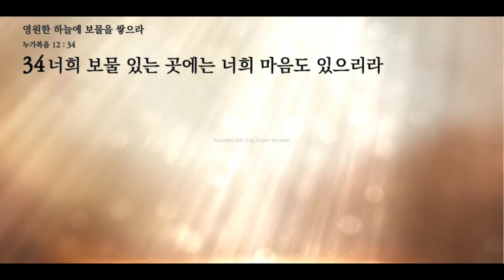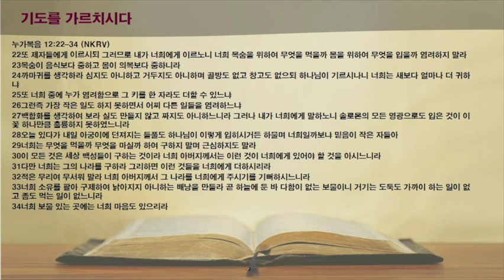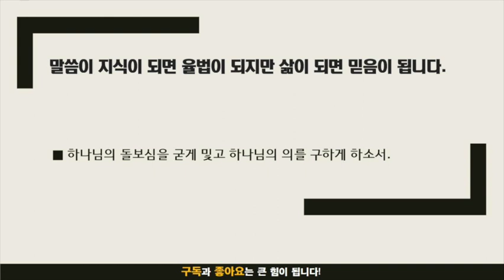묵상노트 ㅣ 영원한 하늘에 보물을 쌓으라 (누가복음 12:22-34)